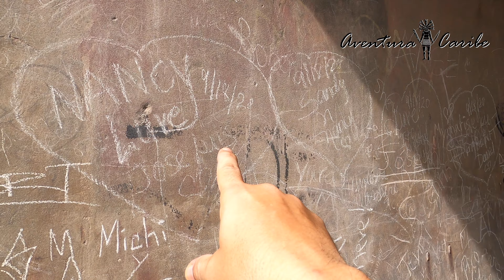El Túnel de Guajataca: El Más Famoso del Ferrocarril de Puerto Rico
¡Saludos Caníbales!
     En esta aventura, visitamos el famoso Túnel de Guajataca en Isabela, una de las estructuras más icónicas del ferrocarril de Puerto Rico. Construido en 1906, este túnel conectaba las rutas de San Juan a Mayagüez y formaba parte de una de las obras de ingeniería más importantes de la isla.

Hoy en día, el área ha sido restaurada y es un lugar espectacular para visitar. ¡Acompáñanos en este recorrido por la historia ferroviaria de Puerto Rico!

⚠️ Recuerda: Ayudemos a preservar este patrimonio histórico. ¡Evitemos dañarlo para que futuras generaciones puedan disfrutarlo!

Capítulos:
00:00 Túnel de Guajataca
01:00 Aquí hay que correr
01:45 La caída de la ruta

🌟 ¿Te gustó esta aventura? ¡No te pierdas nuestras próximas aventuras!